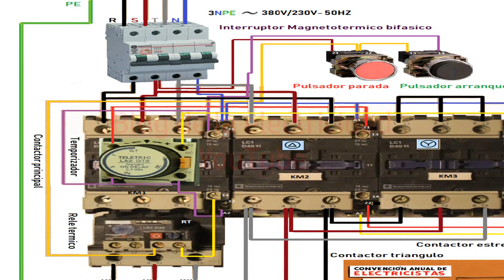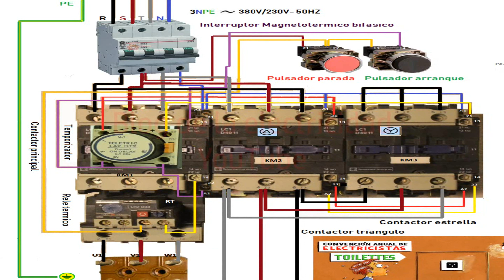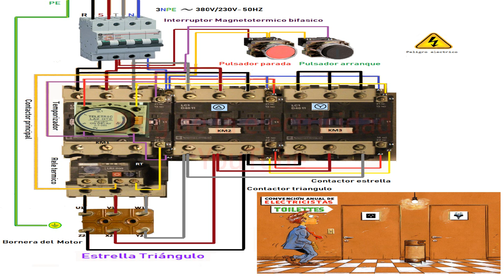Esquema electico Estrella Triangulo